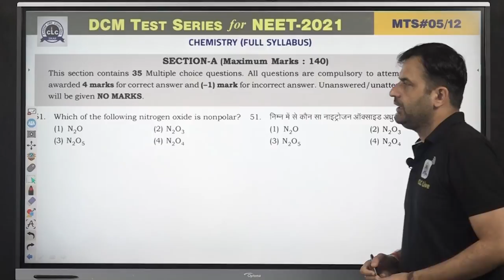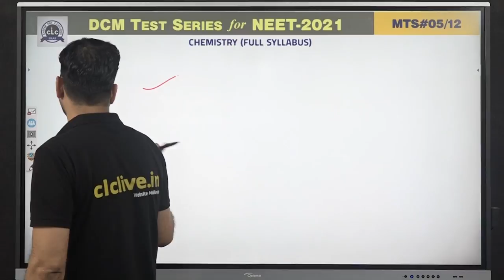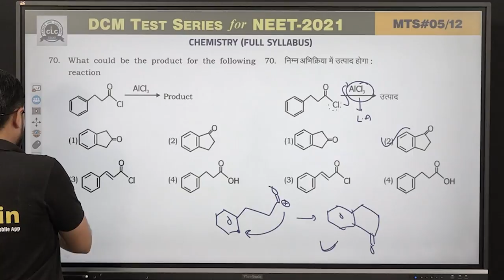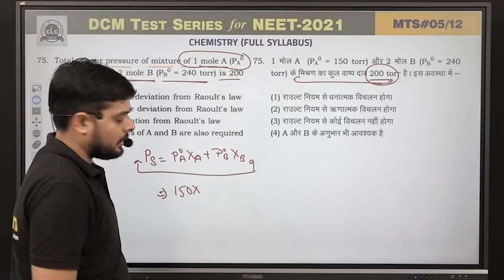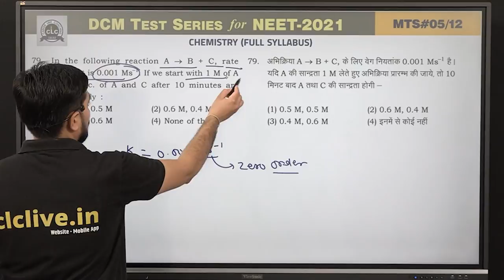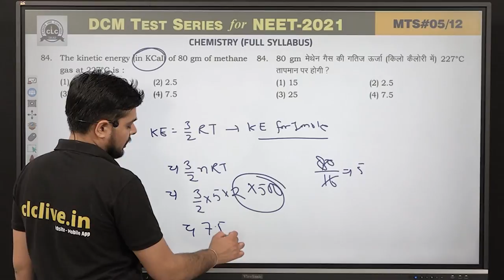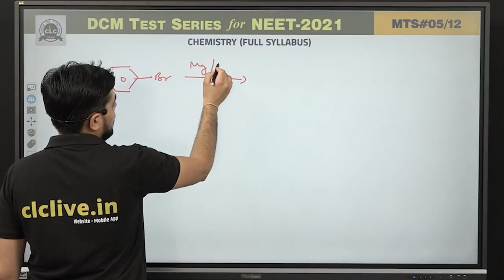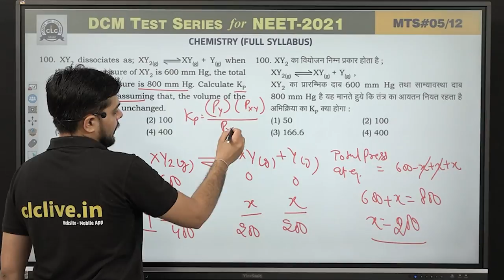MTS#05 - CHEMISTRY || DCM Test Series || NEET-2021 || CLC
Solution By- DUDI SIR & VIKAS SIR